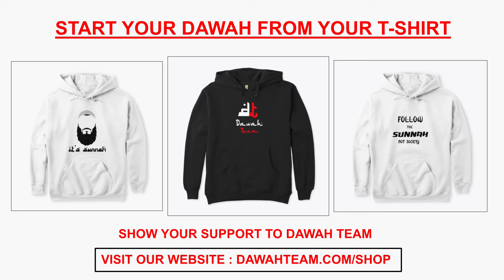🚨HOW TO DEAL WITH DEPRESSION AND SADNESS 🤔 - MUFTI MENK